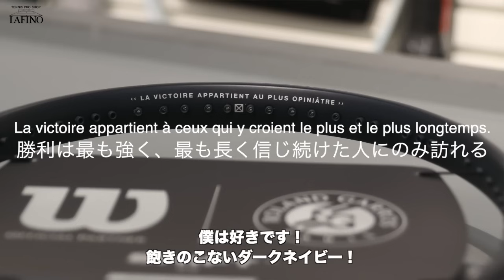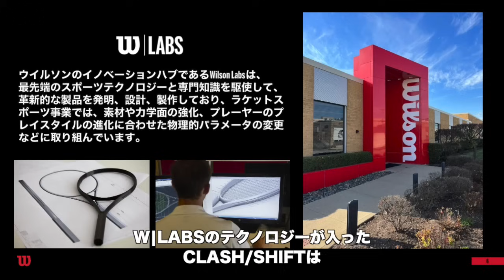【Fukky'sインプレ】『ウイルソン x 全仏オープンテニス2024』限定ラケット全貌公開！！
毎年恒例の『ウイルソンxローランギャロス』限定コレクション。今年は赤土をイメージしたデザインとナイトセッション仕様の２パターンを展開！SHIFTとBLADEはシリーズ初の限定モデルです！！